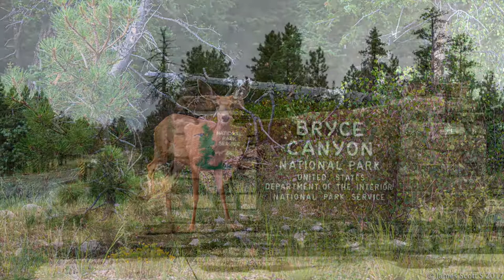Bryce Canyon National Park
A few video clips and photos while passing through Bryce Canyon National Park.